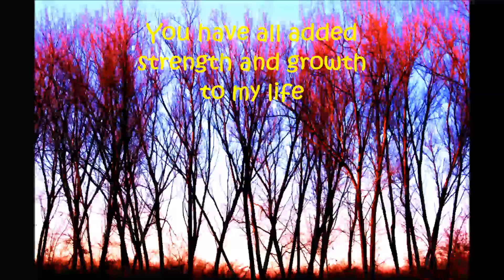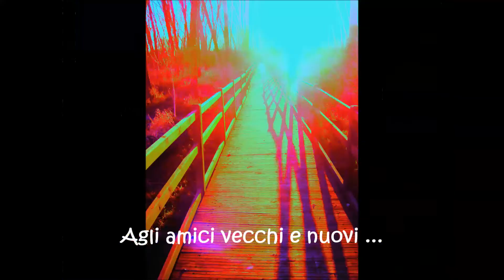INTERCONNECTIONS by MC - HAPPY NEW YEAR to all the people in my life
INTERCONNECTIONS by MC
HAPPY NEW YEAR TO OLD, NEW FRIENDS ... AND ANY OTHER MEANINGFUL OTHERS MET ALONG THE WAY
In gratitude for your contribution to my life

“BUON ANNO A VECCHI E NUOVI AMICI E CONOSCENTI”– Vi sono grata per il vostro contributo alla mia vita.

We can often take things for granted and forget to thank meaningful others and life itself for the many gifts we have been continuously receiving. With this presentation I hope to do just that.

The photographs mainly depict nature and trees, in various locations visited over the years, some of which were transformed to create new images. I particularly like the vital force of trees in winter and the colours at sunrise and sunset.

Please note:
Included with past friends are souls who are no longer on earth, people I lost contact with and yet additional acquaintances met at painful transitions in life’s journey. I cherish all moments spent with each one, even when life seemed too challenging (as faster inner growth is an opportunity we are given when we to turn things around and treasure lessons learnt).

Thank you to you all.
Spesso ci dimentichiamo di ringraziare gli altri e la vita stessa per i doni che riceviamo in continuazione. Spero di farlo almeno con questo video.

Le foto sono principalmente della natura ed alberi, scattate in vari posti visitati in diversi momenti, ed alcune di esse son state trasformate per creare nuove immagini.

In particolare mi piacciono la forza degli alberi in inverno e i colori dell' alba e del tramonto.

Buona visione e ‘Buon Anno’.

P.S.
Inclusi tra gli amici del passato ce ne sono alcuni che non sono tra noi, altri con cui manca contatto ed anche conoscenze fatte durante periodi particolamente difficili della vita.

Sono grata delle esperienze condivise con tutti, anche quando le sfide della vita stessa sembravano insopportabili – per le chances di crescita interiore e l'insegnamento racchiuso in tali lezioni.

Grazie a voi tutti.